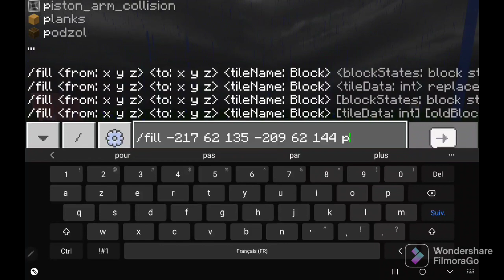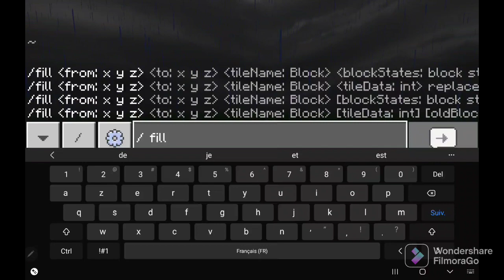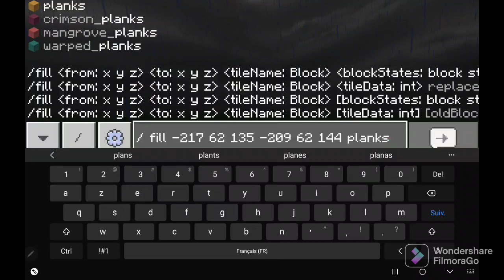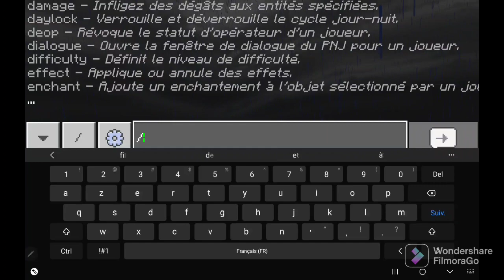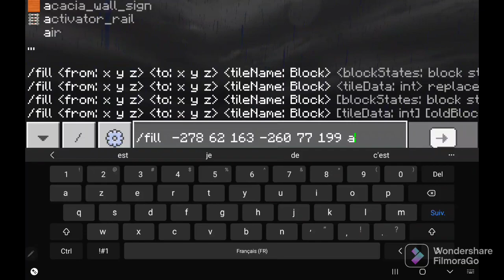TUTO Comment devenir pro avec world edit (ps4,Mobile,ps5)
bonjour a tous je suis de retour avec un petit TUTO minecraft avec les coordonnées minecraft pour vous faire gagner du temps dans vos partie et vos VILLES!!!

BONNE GAMES A VOUS